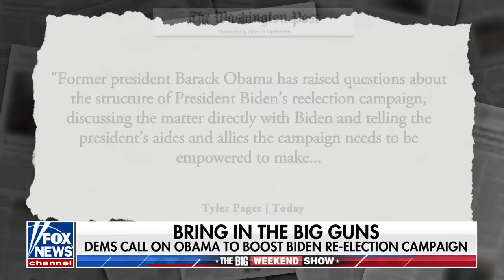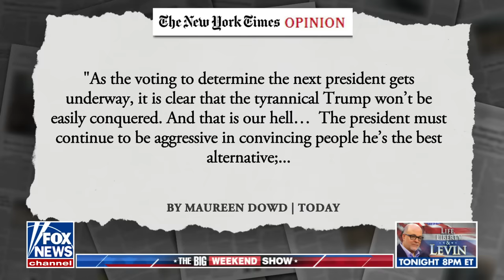Guy Benson: This is a coverup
'The Big Weekend Show' panelists react to President Biden and former President Trump trading jabs on the campaign trail and Defense Secretary Lloyd Austin's statement on being hospitalized.